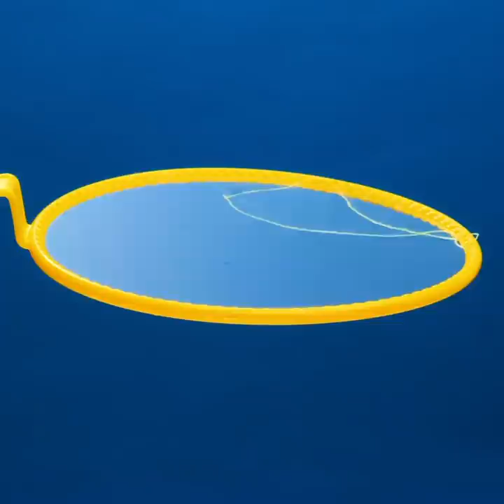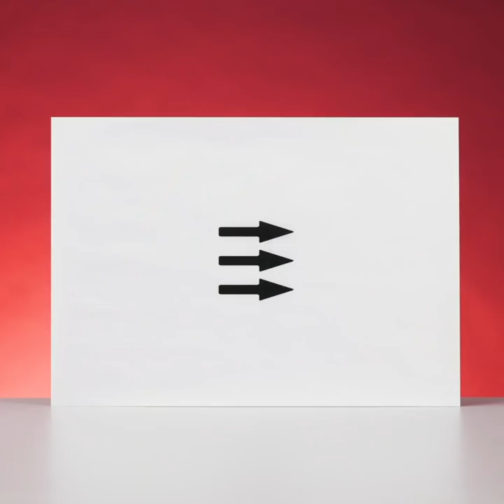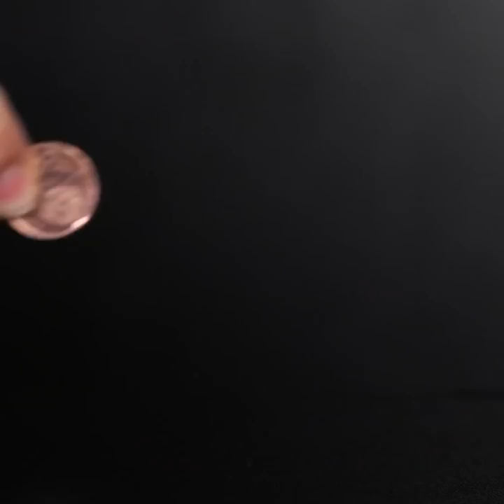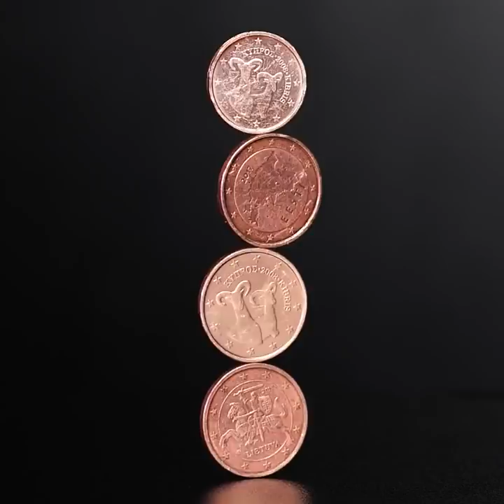TOTALLY CRAZY SCIENCE EXPERIMENTS YOU’LL NEVER FORGET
Timestamps:
0:05 Chemical noodles
2:50 Marker hack
6:23 Sand experiment
9:51 Pressure of water
13:15 Hot vs cold water
15:55 Frozen water experiment
19:00 Faster flow
22:51 Balance
26:42 Fluid overflow